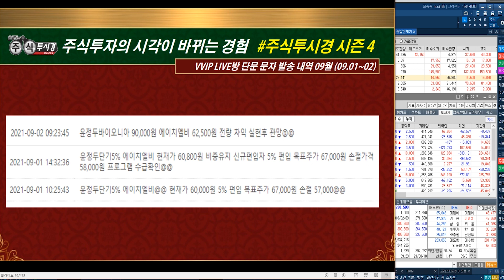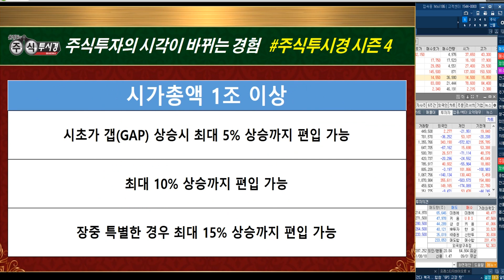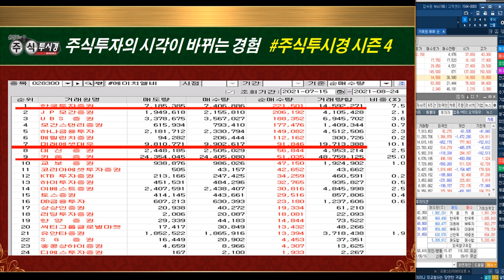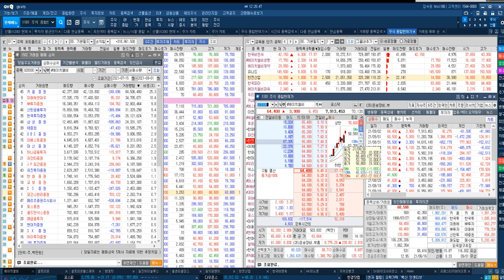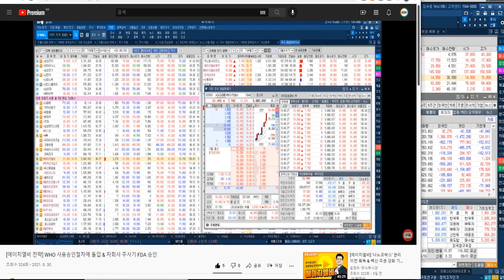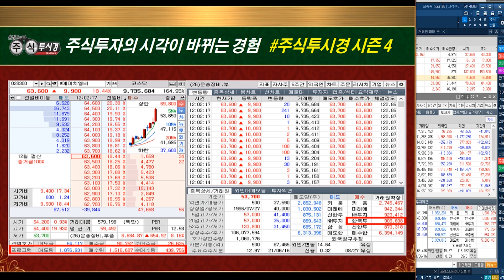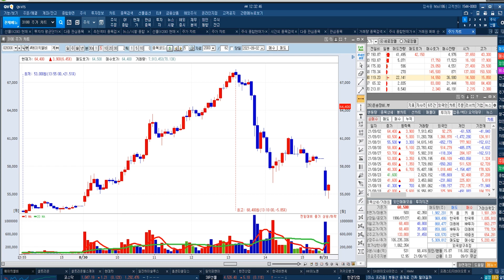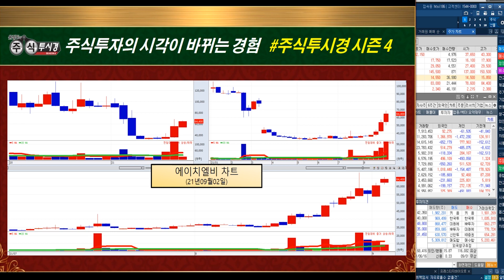[에이치엘비 특별교육] 코로나19 백신 승인 기대감과 신약의 임상 결과 발표가 임박했다는 소식 & 독점적 협약 체결하며 글로벌 권리를 확보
♣교육 & 문자 3개월 231만원

◆교육 = 화수목 야간 1시간
◆교재 & 동영상 VOD 제공

◆특전사항 = 추가 30명 선착순
◆잔여인원 11명 마감후 가격인상

※ 예약자 : 4명

♣02일 결제자

04김*술(태양에너지)
03오*수(수)
02 김*희(김*희)
01 남*우(산석)

♣01일 결제자

02 주*중(주진실)
01 김*식(avantev6)

♣31일 결제자

04 전*수(똥가리나)
03 장*복(대박꿈)
02 윤*환(윤가래요)
01 이*지(초록이)

♣30일 결제자 (예약1명)

09 조*상(jjs1)
08 김*우
07 박*욱
06 권*아(슈)
05 김*각(한예민)
04 이*훈(우보로)
03 정*미(tomato4577)
02 박*희
01 김*민

♣한국비엔씨 237%↑폭등

◆코로나19 경구용 치료제 개발
◆대만 FDA 긴급승인 허가

◆델타변이 억제 효과 기대
◆코로나환자 100명 사용 긴급승인

★2021년 09월 02일 13:09

★2021년 09월 01일 23:31

★2021년 08월 30일 21:39

★2021년 08월 30일 15:21

★2021년 08월 30일 09:38

★2021년 08월 24일 18:00

★2021년 08월 24일 09:43

◆선착순 30명 마감후 가격인상

■EVENT 30개월 5,000만원

♣에이치엘비 102%↑폭등
◆주사기 소프젝 미국 FDA 승인

◆나노젠 백신 예방효과 최대 96.5%
◆나노코박스 글로벌 권리 인수

★2021년 09월 01일 23:31

★2021년 08월 30일 21:39

★2021년 08월 30일 15:21

★2021년 08월 30일 13:15

★2021년 08월 30일 11:38

★2021년 08월 30일 10:46

★2021년 08월 29일 21:27

★2021년 08월 26일 19:06

★2021년 08월 26일 14:02

★2021년 08월 25일 19:10

★2021년 08월 25일 15:26

★2021년 08월 25일 09:22

★2021년 08월 24일 19:10

★2021년 08월 24일 15:27

★2021년 08월 24일 11:49

◆바이오니아 341%↑폭등
◆생물공학기업 브랜드평판 1위

◆코로나19 독감 동시 진단키트
◆독성시험 외부전문기관 의뢰계약

★2021년 09월 02일 10:08

★2021년 09월 01일 23:31

★2021년 08월 29일 21:27

★2021년 08월 27일 19:18

★2021년 08월 27일 11:57

★2021년 08월 27일 10:52

★2021년 08월 25일 19:10

★2021년 07월 20일 10:42

★2021년 07월 13일 18:00

바이오니아 & 에이치엘비 & 한국비엔씨 (0901)

에이치엘비 & 펄어비스 & 한국비엔씨 & 넥스트사이언스(0830)

넥스트사이언스 & 한국비엔씨 & 펄어비스 & 에이치엘비(0829)

넥스트사이언스 & 에이치엘비 & 바이오니아 & 크래프톤 & 펄어비스(0827)

SK바이오사이언스 & 펄어비스 & 카카오게임즈 & 에이치엘비 & 대덕전자 (0826)

카카오게임즈 & 펄어비스 &에이치엘비 & 에스엠 & 한국비엔씨(0826)

한국비엔씨 & 바이오니아 & 에스엠 &에이치엘비 & 휴켐스(0825)

바이오니아 & 넥스트사이언스 & 에스엠 (0823)